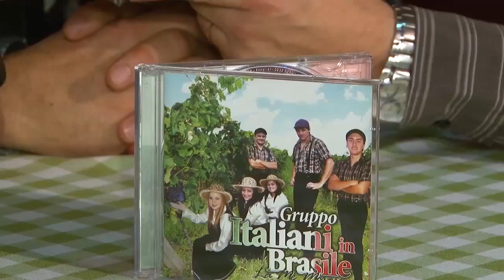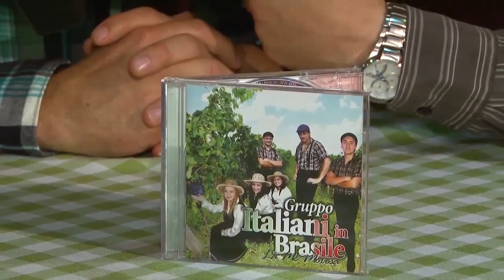Programa Nostri Taliani edição 007